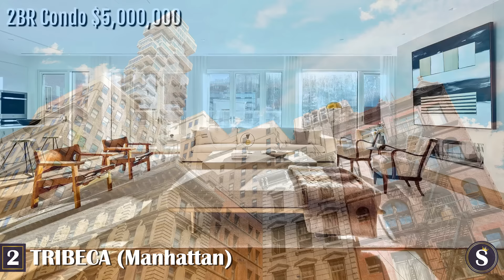11 RICHEST Neighborhoods in NEW YORK CITY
If you only know New York City as the city that never sleeps, a place of towering skyscrapers, or as a popular tourist destination, then sadly you don’t know New York all that well.

Our topic today is on New York City, one of the most booming metropolitan areas on the east coast, as well as one of the most affluent.

Otherwise known as the Big Apple, this vast metropolis of 8.4 million people includes the 5 boroughs of Manhattan, Brooklyn, Queens, the Bronx, and Staten Island.

Yes, there’s big money here. And what better way for us to showcase New York’s wealth than by zooming in on some of its big money neighborhoods.

So without further ado, here are the 11 richest neighborhoods in New York City.

SCHMANCY merch is finally here! Click on the links below to shop all of our new designs!